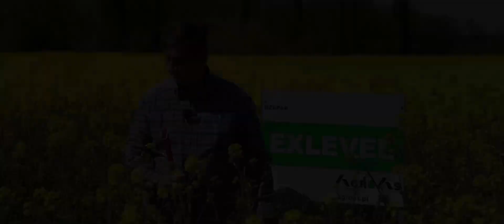AGROAS przedstawia - Rzepak ozimy DK EXLEVEL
RZEPAK DK EXLEVEL - Hit sezonu w naszej ofercie!
Typ odmiany: mieszaniec
CHARAKTERYSTYKA:

- Wysoki potencjał plonowania,
- Bardzo wysoka zawartość tłuszczu w nasionach.
- Wysoka tolerancja roślin rzepaku ozimego na niekorzystne warunki klimatyczne i glebowe w okresie zimy
- Utrzymanie wydajności plonotwórczej odmiany w warunach utrudnionego pobierania azotu z gleby